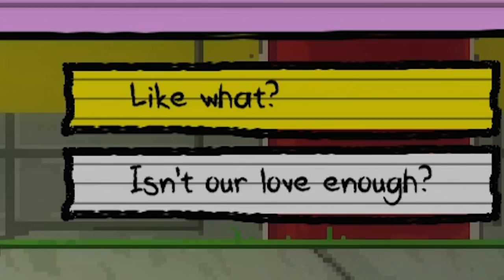BOY.. GET HERE NOW.. || Kindergarten (Part 5) Cindy + Buggs Mission COMPLETE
Welcome back to Kindergarten! In this episode, we begin to crunch down on even more missions as we work to the ultimate end-goal.. Finding what happened to Billy. This episode was a load of fun, enjoy the video! :)